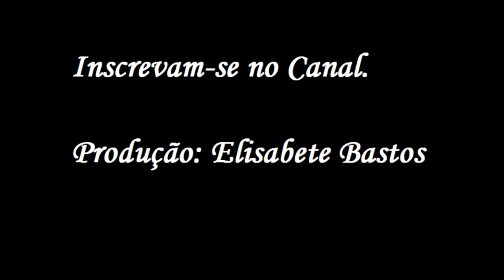Festival de flores lindas para você!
Belas flores para você.
Compartilhem...
Beijos,
Elisabete Bastos